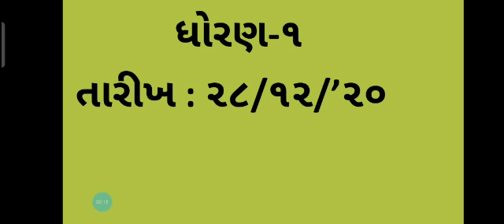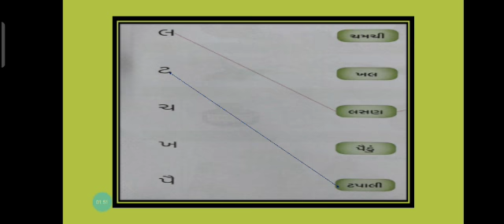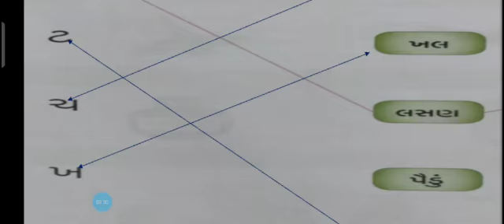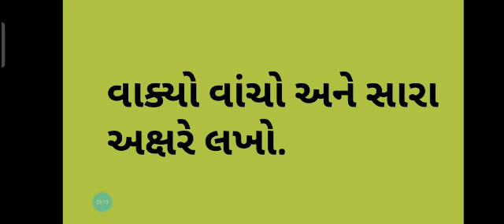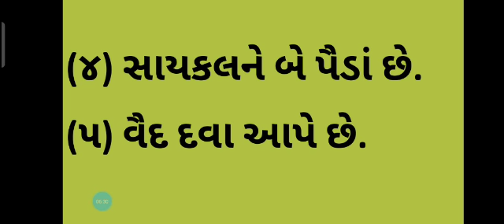Std-1 sub-Kalrav (Revision) JBSGPS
Notebook work